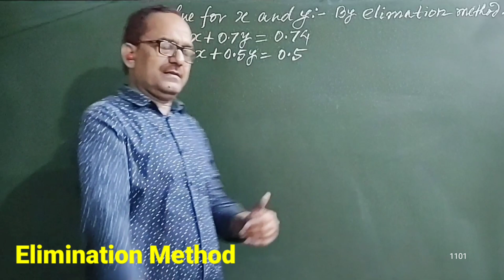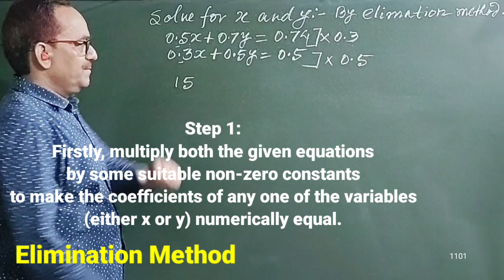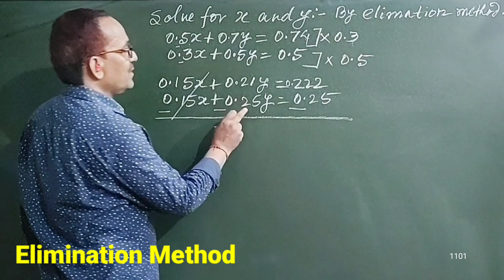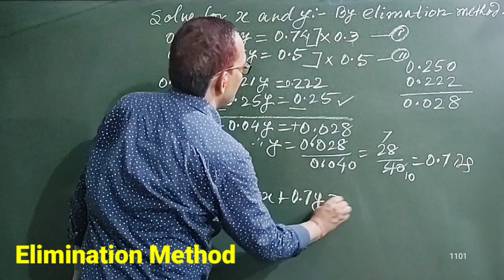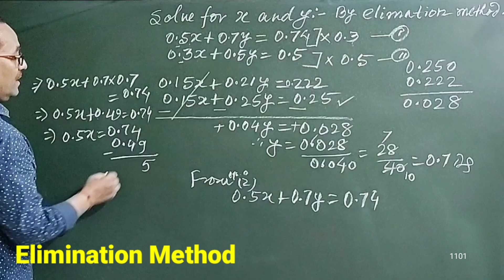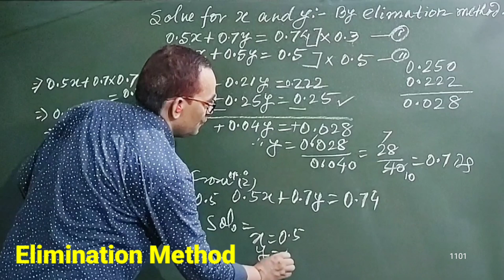CBSE Class 10 Maths || Solve Pair of Linear Equations : 0.5x+0.7y=0.74 , 0.3x+0.5y=0.5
CBSE Class 10 Maths || Solve : 0.5x+0.7y=0.74 , 0.3x+0.5y=0.5 | Pair of Linear Equations in Two Variables Chapter 3 Maths Class 10 CBSE @RajeshTutorials

About the video :
To solve for x and y :
0.5x+0.7y=0.74 , 0.3x+0.5y=0.5

Pair of Linear Equations in 2 Variables
Book : Dr. R D Sharma Mathematics Class X CBSE
syllabus class 10 maths
linear equations in two variables syllabus
maths syllabus
cbse class 10th maths syllbus
how to solve pair of linear equations in two variables

Methods to solve linear equations in two variables :

1. Graphical Method

Example : : x + 3y = 6 , 2x - 3y = 12 (in the playlist - Pair of Linear Equations in Two Variables Session : 23 - 24

2. Substitution Method : : √2x-√3y = 0 , √3x-√8y = 0 ( in the playlist - Pair of Linear Equations in Two Variables Session : 23 - 24

How do you solve a system of linear equations by using tables?
What is graphical method of solution of a pair of linear equations?
What is the graphical method of solution?
What is graphical method with example?

1. For any technical advice -

2. For any technical advice -

Ask your question direct on my -
3. For students (to ask questions)

With regards
Rajesh Tutorials
(Rajesh Kumar)

Address :
Mirjanhat
Warsaliganj Road
Near Sankat Mochan Darwar
City - Bhagalpur
State - Bihar
Pin - 812005

Jai Hind 🇮🇳🇮🇳
Jai Bharat 🇮🇳🇮🇳